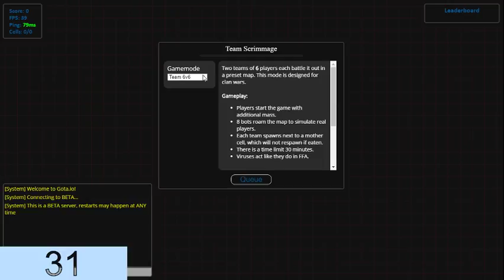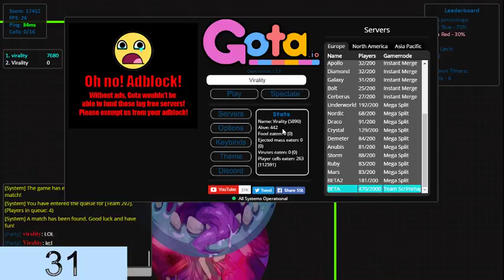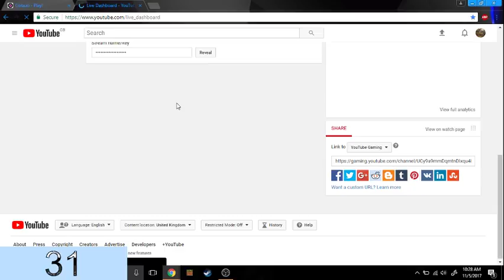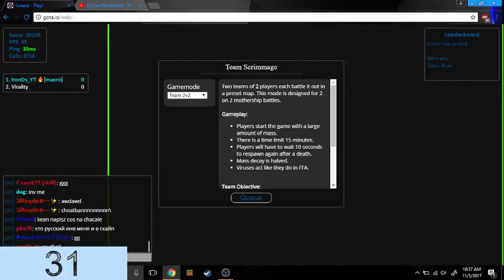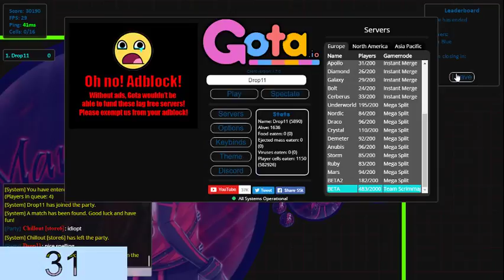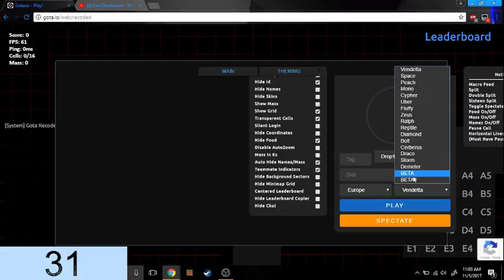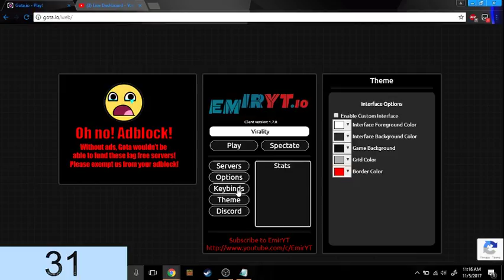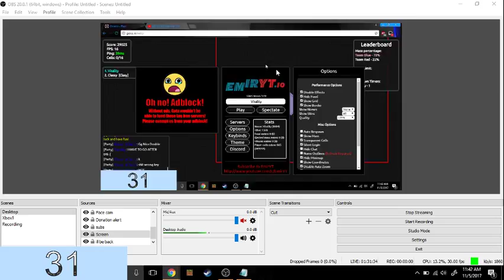🔴Just Chillin On Gota.io🔴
Sub
And
Sponser
Plz